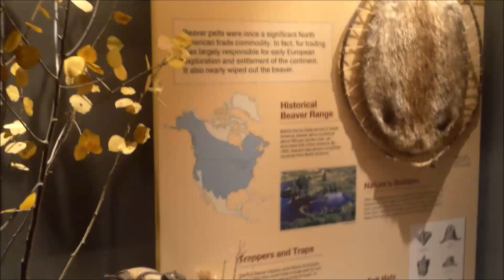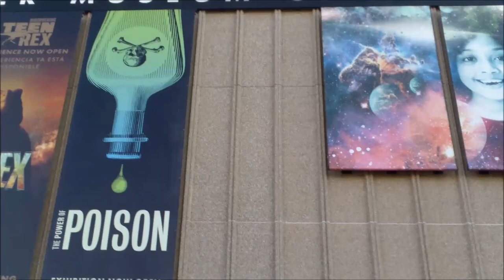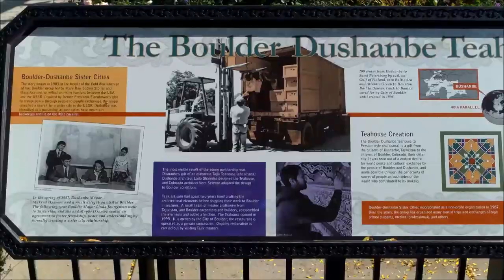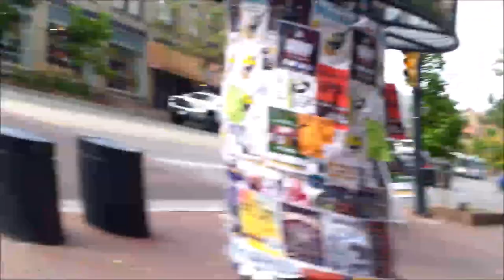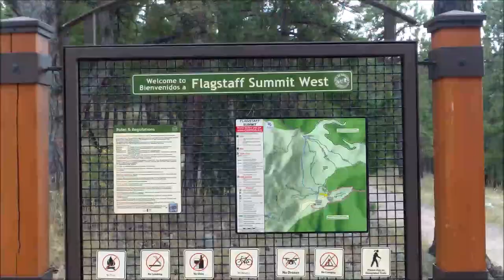Un Tour au Colorado-Musée des Sciences-Zoo-Boulder-Saint Mary et Fin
De retour à Denver, visite du musée des sciences, du zoo, et tout proche se trouve la ville de Boulder.
Balade avec les chiens au glacier Sainte Marie, qui marquera la dernière sortie au Colorado

Et enfin, retour sur mon île...